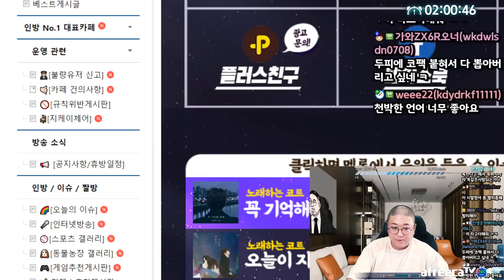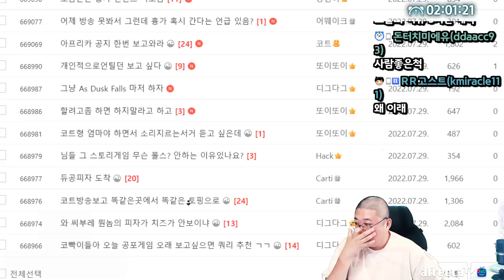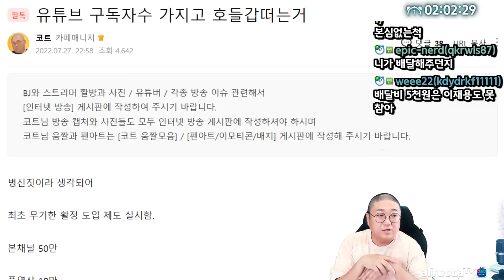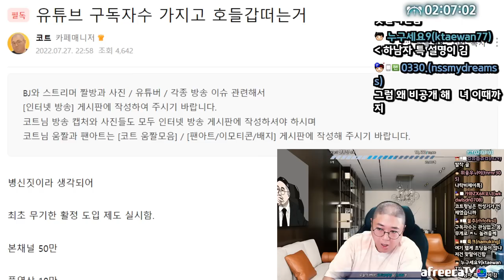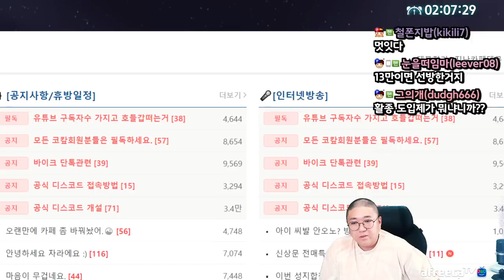방송중에 똥갈기는사람 (22.07.29-3)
[음원출처]